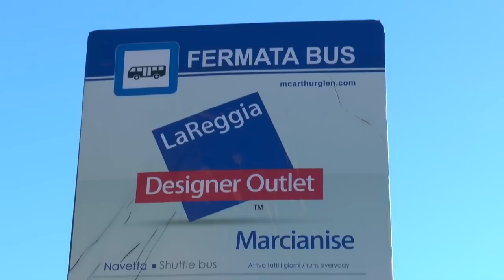Caserta - Una navetta da Napoli per Reggia e Outlet Marcianise (01.12.16)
- Caserta - La meravigliosa Reggia vanvitelliana e La Reggia Designer Outlet unite in un progetto che si pone l’obiettivo di promuovere la cultura di Caserta e Napoli, offrendo a cittadini e turisti l’opportunità di raggiungere la destinazione a bordo di una navetta con due fermate.

In un’ottica di promozione e valorizzazione del territorio nell’aspetto che più lo caratterizza, la cultura, e in linea con le ultime tendenze che vedono sempre più il privato a sostegno del pubblico, La Reggia Designer Outlet si pone al fianco della Reggia di Caserta, attraverso l’ideazione di una serie di progetti che tendono a portare un pubblico sempre più ampio nel prestigioso sito vanvitelliano; e dei monumenti di Napoli, con un punto di partenza individuato nel prestigioso Maschio Angioino.

Il gemellaggio tra i due territori, sotto l’egida della cultura, è stato illustrato, nel corso di un incontro con la stampa, da Stefano Vaccaro (Centre Manager La Reggia Designer Outlet), dal direttore della Reggia di Caserta Mauro Felicori, dall’assessore alla Cultura e al Turismo del Comune di Napoli Nino Daniele e dall’assessore alla Cultura del Comune di Caserta Daniela Borrelli.

“La navetta partirà da Napoli, fermata al Maschio Angioino, tutti i giorni alle 10.30 – spiega Stefano Vaccaro –. Alle 11.40 arriva alla Reggia Designer Outlet e alle 12.10 parte alla volta della Reggia di Caserta, dove sosterà 4 ore per permettere a napoletani e turisti di visitare il meraviglioso sito vanvitelliano. Alle 16.40 ritorno alla Reggia Designer per coloro che si saranno dedicati a qualche ora di shopping e ripartirà per Napoli. Questa tratta verso la Reggia di Caserta è resa possibile grazie alla partnership con Di Sarno Group che, per accompagnare gli ospiti alla Reggia vanvitelliana, non prevede alcun costo aggiuntivo al biglietti di 15 euro andata e ritorno. I passeggeri avranno una serie di agevolazione dal Centro McArthurGlen della Campania, dal welcome gift alla privilege card che gli consentirà un 10% di sconto oltre il prezzo outlet”.

“Consapevole del fatto che siamo tutti collegati culturalmente alla metropoli Napoli, ora questo collegamento inizia a diventare reale grazie al lavoro della Reggia Designer Outlet in partnership con Di Sarno Group – dichiara il direttore della Reggia di Caserta di Mauro Felicori –. La collaborazione Caserta-Napoli è una grande collaborazione, per le eccellenze storico-culturali che accomunano i due territori; e una delle questioni che sicuramente va affrontata con serietà è quella della mobilità. A chi pensasse che il varo di oggi sia una piccola cosa si sbaglia. Non è una cosa che da sola cambia tutto ma è una cosa giusta, nel momento giusto ed è un messaggio giusto. Napoli-Reggia Designer Outlet-Reggia di Caserta e al contrario. Bisogna gestire con attenzione e insieme il sistema che può fare solo bene all’economia”.

“Questo è stato un anno formidabile intorno al trecentesimo dalla nascita di Carlo di Borbone, argomento che unisce i due territori di Napoli e Caserta – dichiara l’assessore alla Cultura e al Turismo del Comune di Napoli Nino Daniele – Celebrazioni che proseguiranno con altri grandissimi eventi fino a fine anno. L’asse tra la Reggia e il Vesuvio fornisce una visione interessante di unione tra territori. Il nostro modello deve essere sempre Parigi con le sue infrastrutture. Sottolineo l’intelligenza, la lungimiranza dell’iniziativa privata che agisce sulla promozione turistica del territorio colpendo uno degli aspetti più complicati: la mobilità”.

Il “patto di alleanza” inizia concretamente con il percorso in navetta, con partenza da Napoli, tutti i giorni alle 10.30, ma affonda le sue radici in un primo appuntamento che ha unito le due Regge già a maggio, quando La Reggia Designer Outlet, da sempre vicina alle eccellenze del territorio, è stata partner della Reggia di Caserta in occasione della Mostra Terrae Motus. (01.12.16)